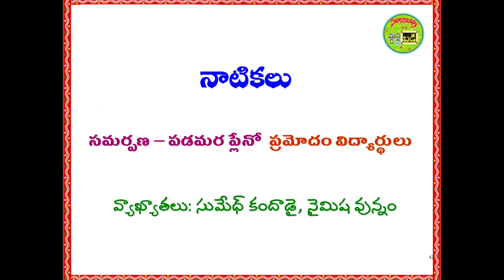DFW ManaBadi Saamskrutikotsavam 2015 - Braahmanudu-Donga(Plano&Frisco) - Part 12 of 26